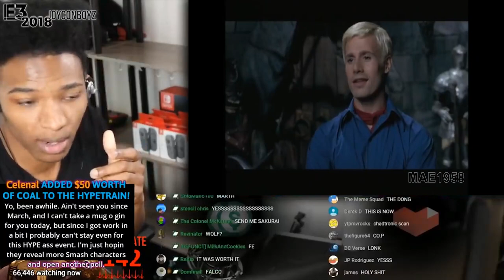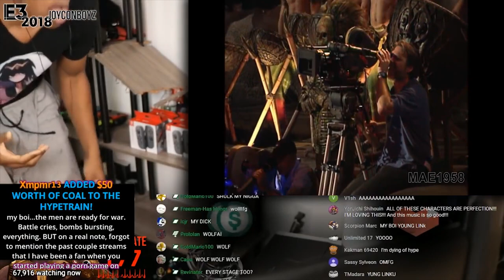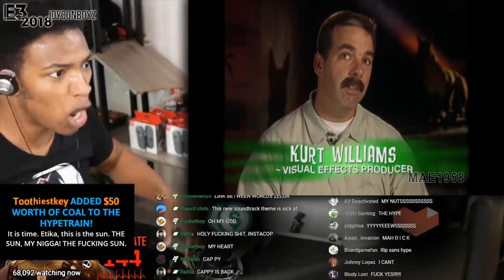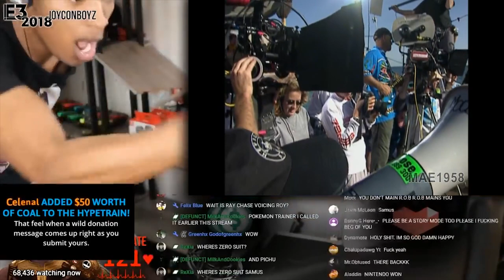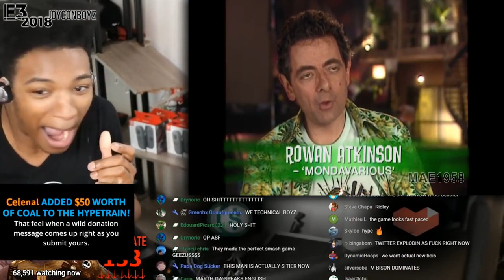Agency UHC S9 E4 - "Hey Team"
Hello
Welcome to Agency Season 9! This season, our agents were paired into teams of five in order of when they joined Agency, along with Potential Moles, Anonymous, and Radar. Potential Moles is a gamemode where after Episode 1, each team has a 60% chance of being given a mole. The mole’s job is to gain knowledge on their team and sabotage them from the inside out, while also helping the other moles set in the game. Anonymous is a gamemode in which everyone is disguised as a specific player. In honor of our fallen agent hero, every player ingame was disguised as DareDevilDawson. Teams were able to see the nametags of their teammates however. Radar is a gamemode where, upon crafting a clock, you will be able to see the health of all players within a certain radius of you. However there is a cooldown on using your radar.

Thank you to:
 - Ilikepie212_123 for the Server (Magik) and Skript!
 - BushieHalf for the Teamspeak!
 - ShyGus for the intro!
 - xLux for the renders!
 - Bacan for the logo!
 - Treyasaurus!